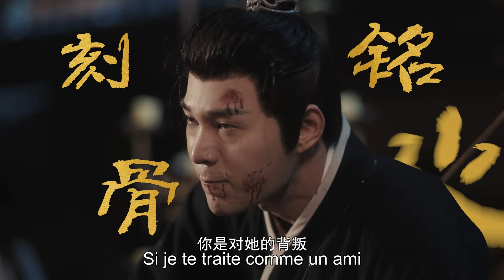Bande-annonce de la nouvelle série：Ye Cheng: Renaître💕💕SerieChinoise CDrama YoYoFrenchChannel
YoYoFrenchChannel  recommande aujourd'hui :Ye Cheng 夜城赋